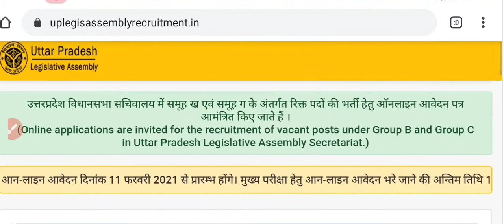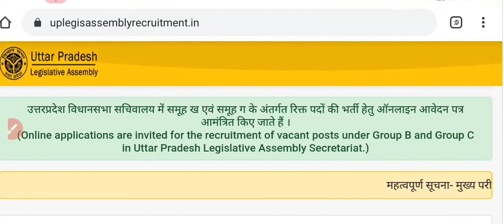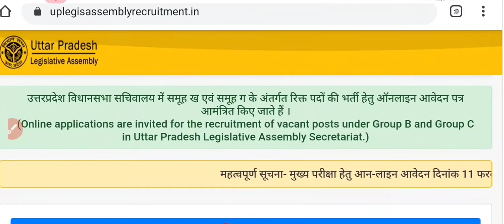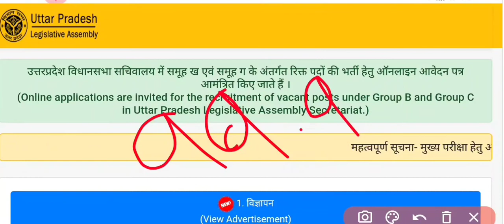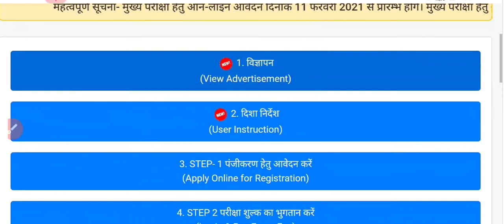UP Vidhan Sabha Sachivalaya Various Post Mains Exam From|UP Vidhan Sabha Sachivalaya News|by Rojgar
UP Vidhan Sabha Sachivalaya Various Post, UP Vidhan Sabha Sachivalaya Various Post Recruitment, UP Vidhan Sabha Sachivalaya Various Vacancy, UP Vidhan Sabha Sachivalaya RO ARO Exam, UP Vidhan Sabha Various Vacancy, UP Vidhan Sabha RO ARO vacancy